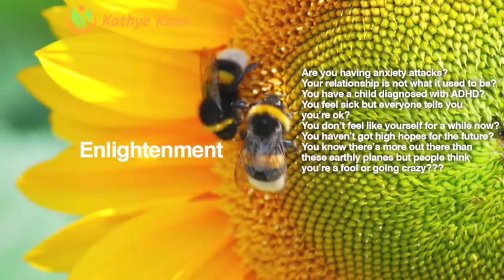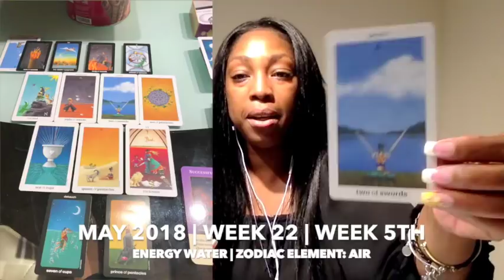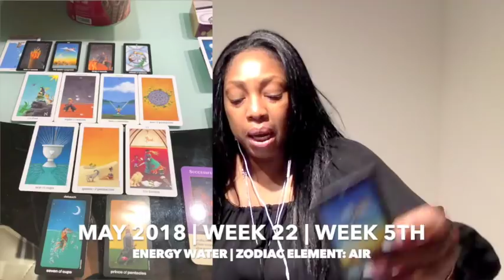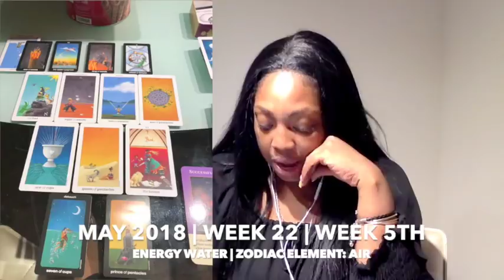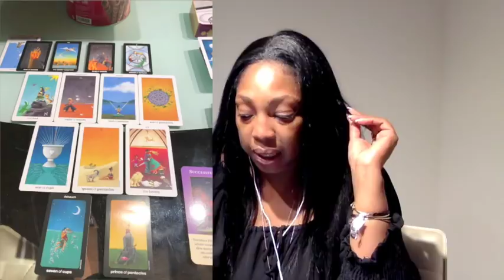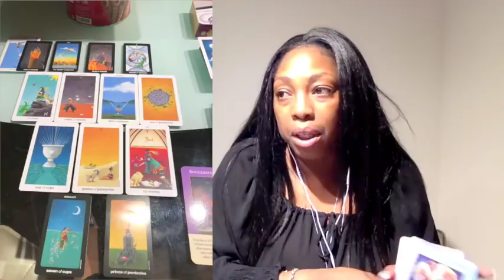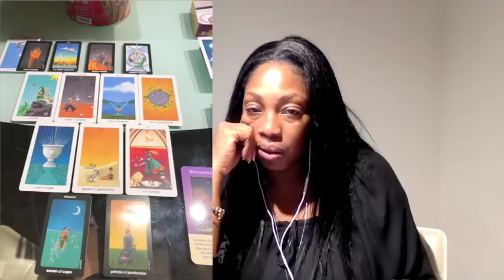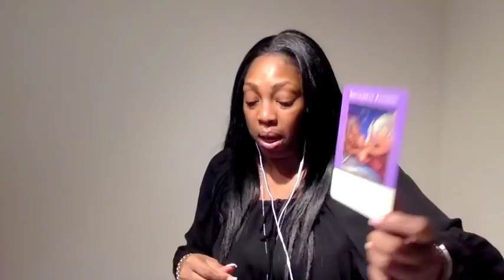CAPRICORN Weekly Psychic Tarot Reading | Horoscope | Week 22 | MAY 28 -JUNE 03